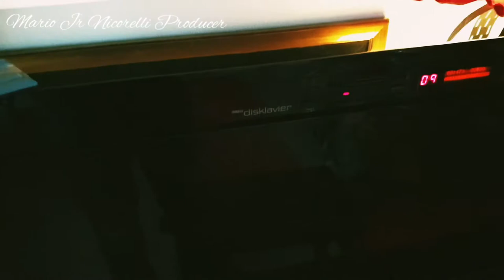Pianoforte Yamaha DISKLAVIER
My piano Yamaha DISKLAVIER Non è solo un pianoforte ma un collega di lavoro in studio. Oltre 30 anni fa usciva sul mercato il meraviglioso DISKLAVIER, rivoluzionario in tutto. Un pianoforte tradizionale che permette di suonare e di registrare in modo precisissimo l'esecuzione del pianista. Nello specifico il Disklavier è un vero pianoforte acustico dotato di sensori elettronici per la registrazione e solenoidi elettromeccanici per la riproduzione in stile pianista. I sensori registrano i movimenti di tasti, martelletti e pedali durante una performance e il sistema salva i dati della come Standard MIDI File (SMF). Durante la riproduzione, i solenoidi muovono i tasti e i pedali e riproducono così la performance originale.

Mi chiamo Mario Jr. Nicorelli, vivo e lavoro a Salgareda Prov. Treviso.
Non sono un professionista (non vivo di questo) e non mi fregio di titoli, premi o d’iscrizioni presso fondazioni rinomate. Sono solo un curioso ed eclettico musicista e produttore indipendente.
- Hello everyone
My name is Mario Jr. Nicorelli, I live and work in Salgareda Prov. Treviso.
I am not a professional (I don't live by this) and I don't have titles, awards or registrations with renowned foundations. I'm just a curious and eclectic independent musician and producer.

- Sono sempre stato attratto dalla Musica sia classica che contemporanea, ho iniziato a studiare pianoforte da privatista all’età di 7 anni e per oltre 10 anni ho studiato solo il genere classico. All’età di 15 anni ho iniziato a lavorare come Lj e Dj per alcuni locali della mia zona, sperimentando nel mio studio domestico la realizzazione di musica Edm.
Oggi dopo tanti anni continuo con questa passione, passando dal genere classico al moderno musicalmente parlando.
- I have always been passionate about both classical and contemporary music, I started studying piano as a private player at the age of 7 and for 10 years I only studied the classical genre. At the age of 15 I started working as Lj and Dj for some clubs in my area, experimenting with the creation of Dance music in my home studio. Today, after so many years, I continue with this passion, moving from classic to modern musically speaking.

Vi ringrazio per il vostro tempo e vi saluto cordialmente / I thank you for your time and greet you cordially.
MjN

- Il Mio profilo Facebook personale / My personal Facebook profile

- Dove trovare e ascoltare i miei brani online e su streaming on demand / Where to find and listen to my songs online and on streaming on demand